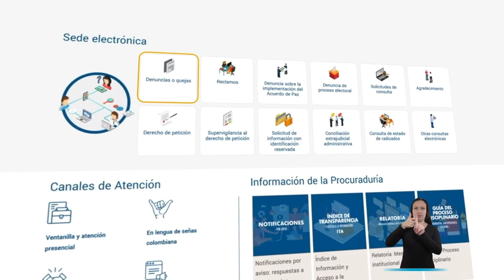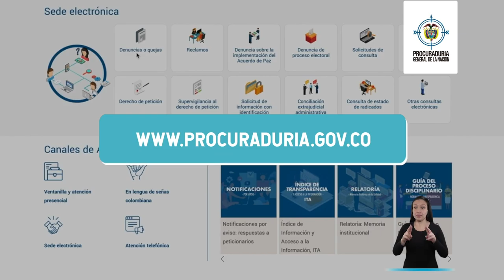LaProcu llega a todos los colombianos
Por medios digitales y físicos, así los ciudadanos pueden acudir a LaProcu desde cualquier rincón del país. Contáctenos a través de nuestra sede electrónica o por nuestra línea nacional 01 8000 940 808.